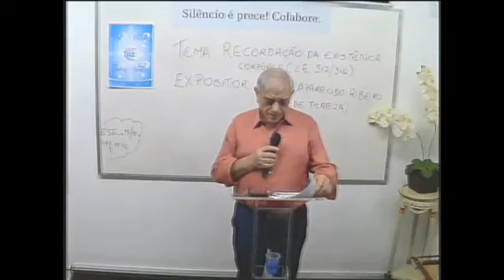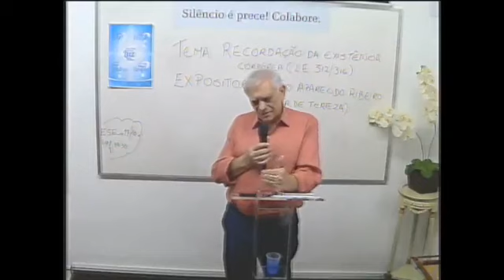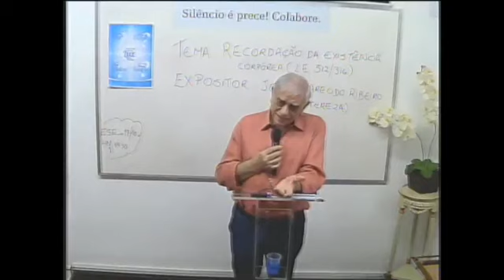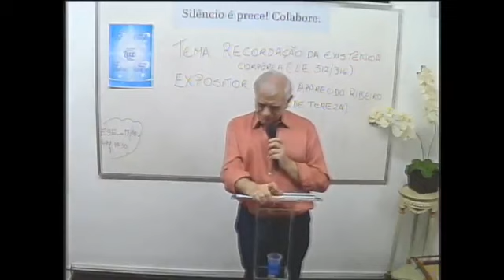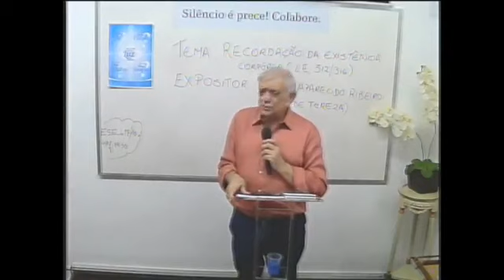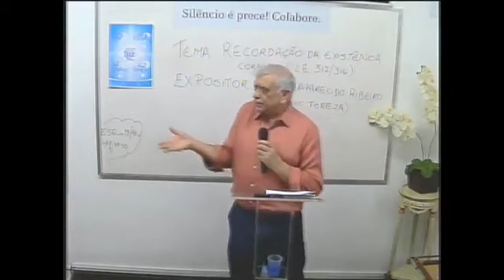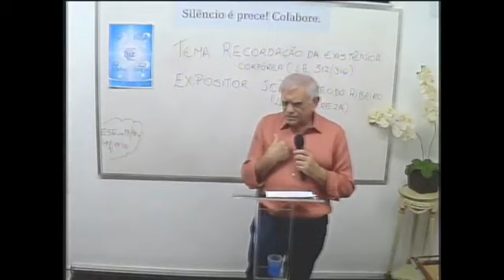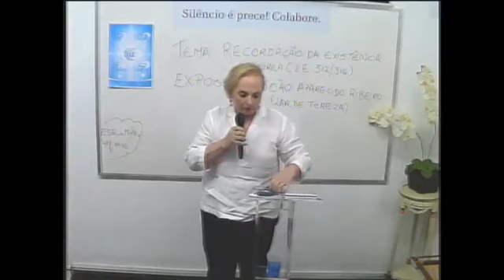Reunião Pública - Dia 08/10/2018 - Tema: Recordação de Existência Corpórea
Reunião Pública - Tema:  Recordações de Existência Corpórea
Dia 08/10/2018
Expositor: João Aparecido Ribeiro (Lar de Tereza)
Grupo Boa Nova de Estudos Espíritas